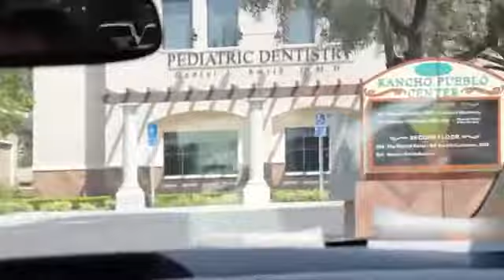Why is Ashley excited about getting her braces off & new smile? Dr. Rucker Orthodontist ,Temecula.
With the Damon System, you’ll have a healthy, beaming smile in less time and with greater comfort than conventional braces. The day you get your braces off will be one of the most memorable days of your life! Follow Ashley's journey and feel her excitement as her new smile is unveiled after treatment by Dr. Rucker.
If you are looking into having orthodontic care the first step should be to make an appointment to see Dr. Rucker.  A treatment plan done by an orthodontic specialist allows you to achieve the best possible results, for the best possible smile. Because it's more than straight teeth.

By investing in the most up to date technology at Rucker Orthodontics we have patients driving in from Fallbrook, Murrieta, and across the Valley to find out about braces, Invisalign, and Clear Braces.  Dr. Rucker offers the Damon System in Temecula.  Here are some of the reasons why:

Unlike conventional braces, the Damon System uses gentle forces designed to protect the health of your teeth and gums while in treatment. The Damon System achieves a smile that is more than straight teeth—it provides a beautiful, natural smile.

Studies have shown that a fuller smile, with a wider arch, is more attractive.¹ Having the teeth upright and aligned into a smile “arc” can also add to a smile’s appeal.

We call this a Damon Smile.
FASTER TREATMENT
While treatment time can vary, the Damon System has been proven to treat faster and require fewer appointments than traditional braces.

Light force, high-technology, shape-memory wires move teeth more efficiently, reducing office visits and treatment times to help you better manage your busy schedule.
MORE COMFORTABLE
Damon Braces’ innovative approach to orthodontics is more comfortable than conventional braces.

Light, gentle forces
That’s because the Damon System’s advanced technology uses light, gentle forces to move teeth to their correct positions more freely and more comfortably.

Reduced need for elastic ties
Conventional braces use elastics to tie the wire into the bracket which causes friction and pressure, making treatment slower and less comfortable.

Fewer tooth extractions or expanders
Damon doctors can now treat most cases without extractions, the removal of healthy teeth, or the use of headgear or palatal expanders to make space. These are more often required with traditional treatment and can be uncomfortable.
HEALTHIER FOR YOU
The light, gentle forces used by the Damon System promote efficient tooth movement and help improve oral health by preserving tooth roots. Lighter forces also help prevent undue gum recession and tooth loss.

The elastic ties of traditional braces have been proven to attract and collect plaque and bacteria. Because it does not require elastic ties, the Damon System helps improve oral hygiene and protect gum health.

Why are so many young kids getting braces? Should braces be started when baby teeth are still present? Why not wait until all the permanent teeth are in? If you are a parent, these questions may sound very familiar to you.

The most important step in answering these questions begins with a comprehensive exam and accurate diagnosis by orthodontist, Dr. Rucker. He is an orthodontic specialist trained to diagnose and correct tooth alignment problems as well as facial skeletal growth imbalances.

Timing the start of orthodontic treatment while your child is still growing is critical in obtaining the best dental and facial outcomes. Sometimes this means getting braces started closer to age 7 when baby teeth are still present. We call this early or phase 1 treatment. If early treatment isn't necessary then we time the start of orthodontics around the adolescent growth spurt while your child is still growing and when all the permanent teeth are in.

HOW YOUR CHILD WILL BENEFIT FROM ORTHODONTIC TREATMENT
Guided growth of the upper and lower jaws
Improvement in facial balance and the way lips meet
Dental arch development
Broader more attractive smile
Increase in airway
Decreased risk of trauma to protruded front teeth
Correction of harmful oral habits, such as tongue thrust and thumb sucking
Improved self confidence
More effective brushing and flossing with proper tooth alignment